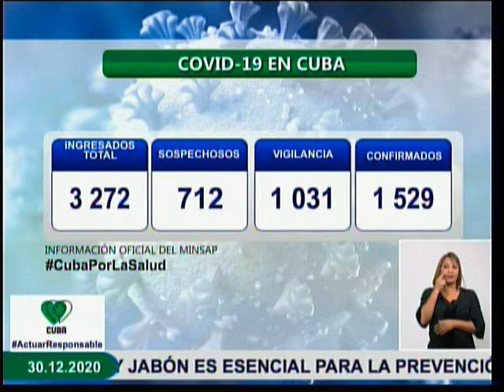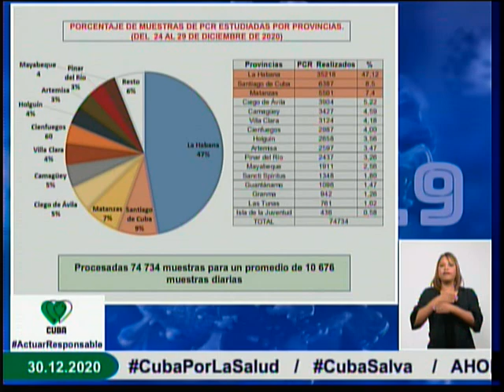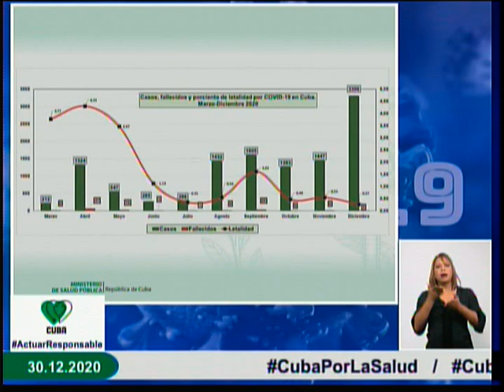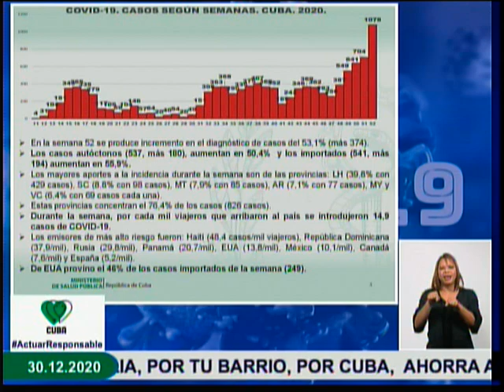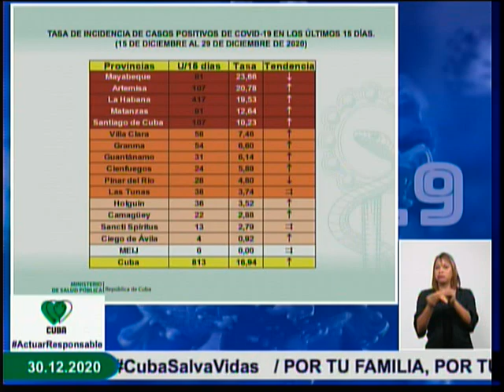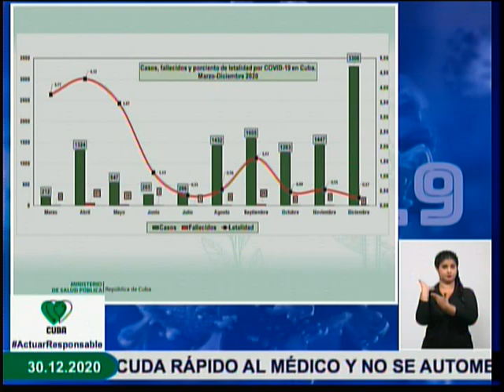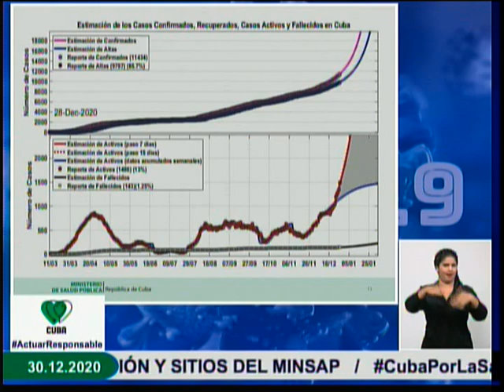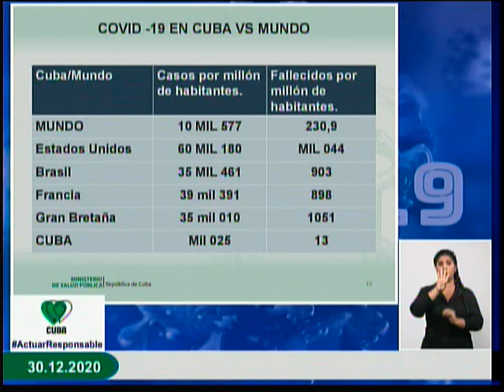Conferencia: Cuba frente a la COVID-19 (30 de diciembre de 2020)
El Dr. Francisco Durán García, Director Nacional de Epidemiología del Ministerio de Salud Pública de Cuba, informó, en Conferencia de Prensa, hoy se reportaron 86 nuevos casos de Covid-19, para un acumulado de 11 687 en el país. De ellos se han dado en total, 10 003 altas médicas, para un 85,5% de casos recuperados. En la jornada no se reporta fallecido. Cuba.